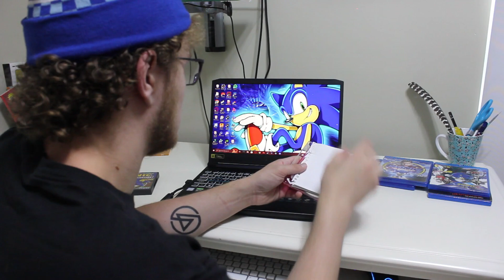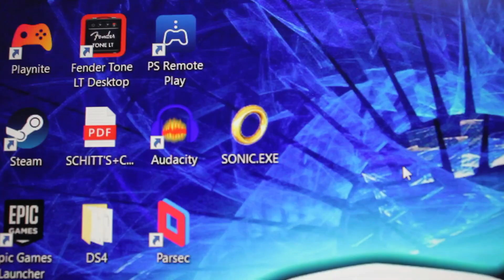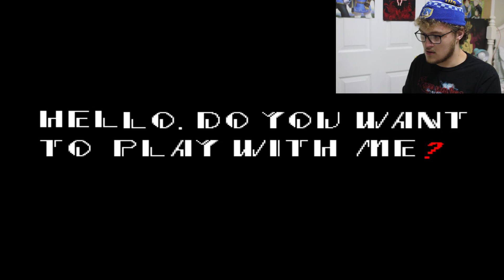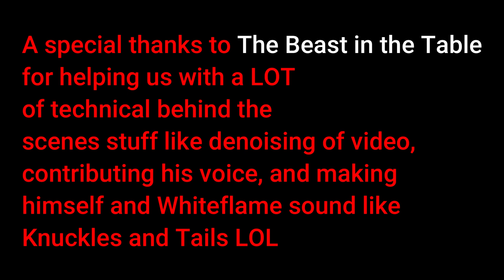You're Too Slow...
Hello, do you want to play with me?

Original creepypasta is by JC-the-Hyena

Thanks so much to everyone who watched this!

All rights to Sonic the Hedgehog are owned by SEGA